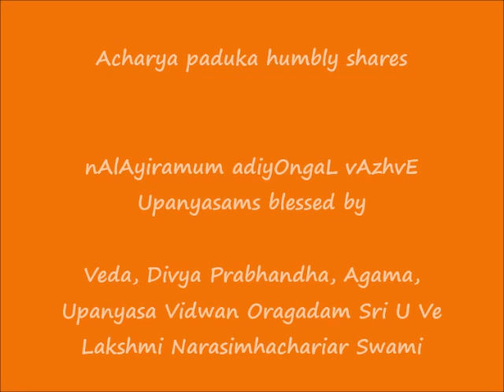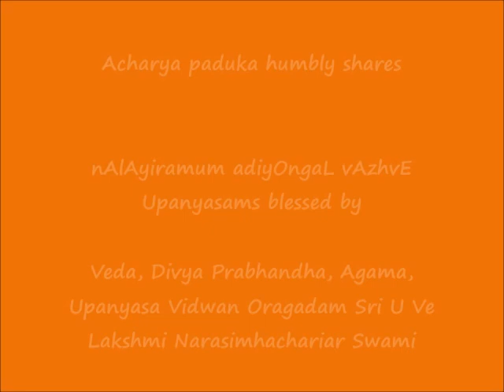05 = நான்முகன் திருவந்தாதி-2 (nAnmugan thiruvandhAdhi-2) = nAlAyiramum adiyOngaL vAzhvE